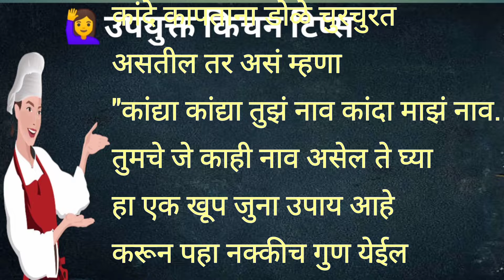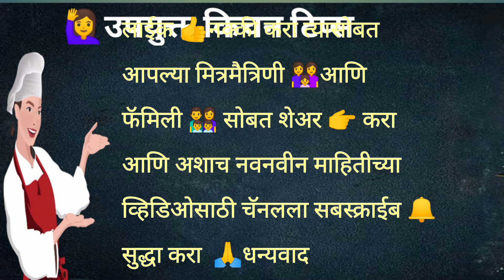👩‍🍳स्मार्ट गृहिणींसाठी 20 किचन टिप्स /ये 20 कुकिंग टिप्स आपकी जिंदगी बदल देंगे /kitchen tips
Your queries -

kitchen routines morning
rasoi tips
zatpat marathi tips
स्मार्ट गृहिणींसाठी 35 किचन टिप्स
ये 35 कुकिंग टिप्स आपकी जिंदगी बदल देंगे
12 Simple Tips And Hacks That are Really Useful
Indian recipe kitchen tips
kitchen easy tips
daily kitchen routines
kitchen vlog video
healthy kitchen tips
Kitchen shopping vlog
traditional kitchen tour
marathi kitchen tour
Kitchen organization vlog
kitchen tips video
Indian kitchen makeover
kitchen organization ideas in Marathi
10 amazing kitchen tips
आजीबाईचा बटवा घरगुती उपचार ,
kitchen tour
kitchen vlog
kitchen tips in Gujarati